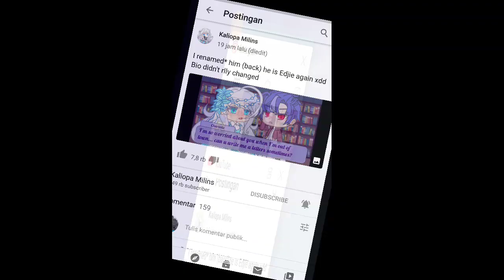gacha club secret code found!!